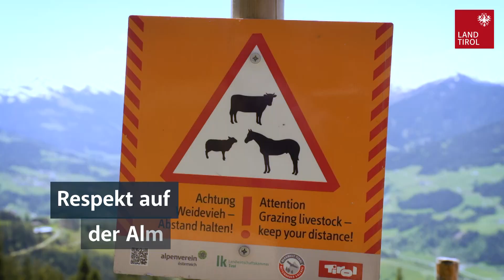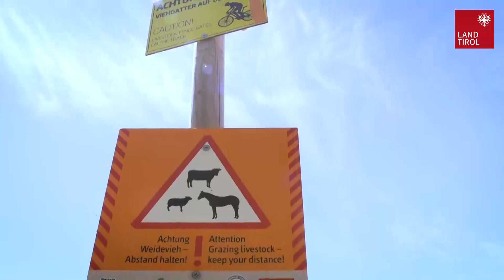Respekt auf der Alm